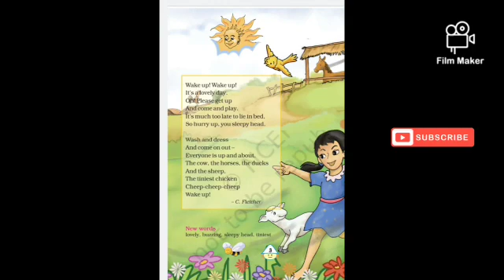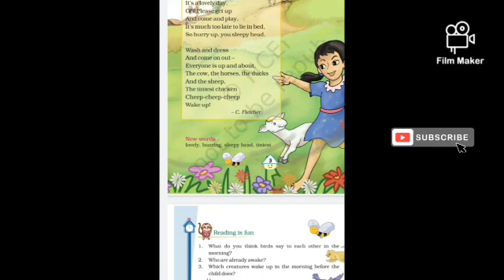Wake Up! - Marigold Unit 1 - NCERT English Class 4 [Listen] Wake up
In this videos a class-4 student sings the poem and explains the meaning of new words.